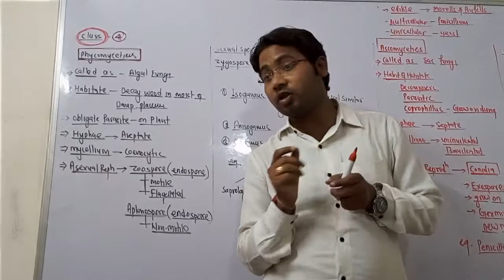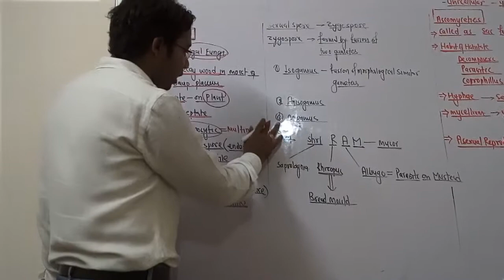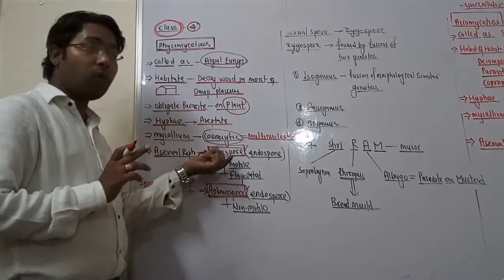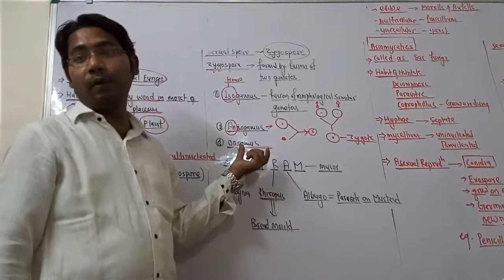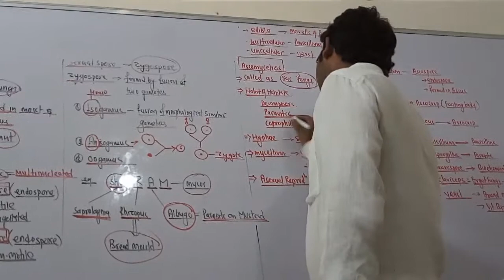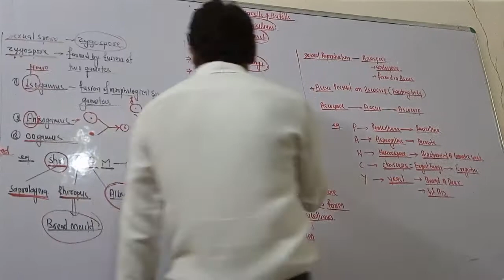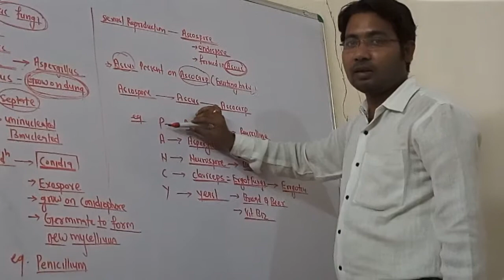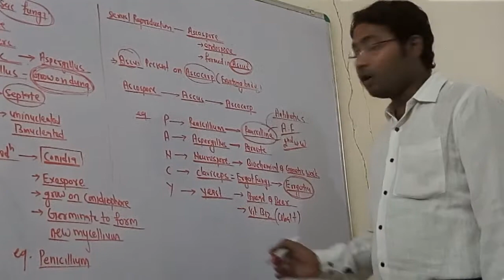Fungi by A P Gupta varanasi 9450212829